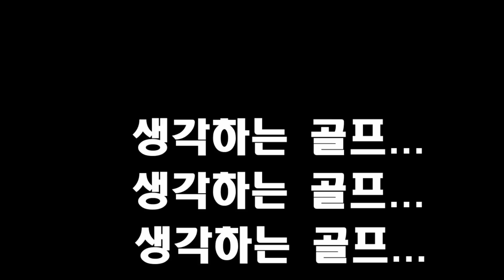In to Out 스윙 만들기 S/W 거리 방향성 연습방법입니다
거리는 윈발에 체중을 싫어놓고 때려야 하고
방향은 인 아웃 스윙으로 해야 하는 연습방법입니다